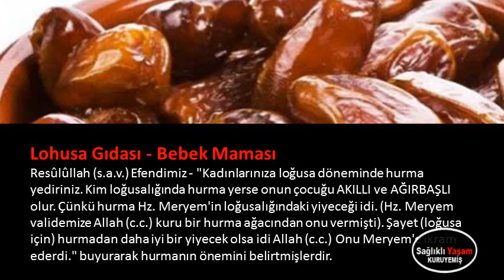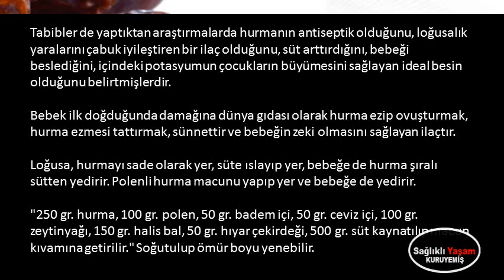Bebeğin Büyümesini Sağlayıcı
Bebeğin Büyümesini Sağlayıcı,hurmanın anne karnındaki bebeğe faydası,gebelikte hurma yemeye ne zaman başlanmalı,hamilelikte hurma yiyenler,hurma erken doğuma neden olur mu,hamilelikte hurmanın faydaları kadınlar kulübü,hamilelikte hurma düşüğe sebep olurmu,doğumdan önce hurma yemek,hamilelikte hurma yemek bebege kilo aldırır mı